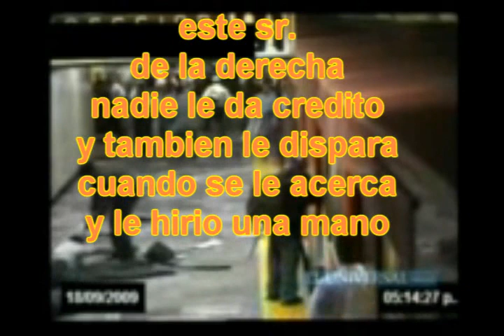balacera metro balderas detallado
detalles ke pudieron cambiar
la historia de esta tragedia